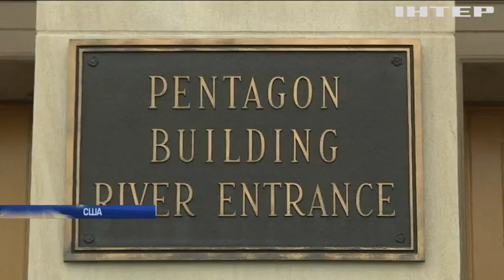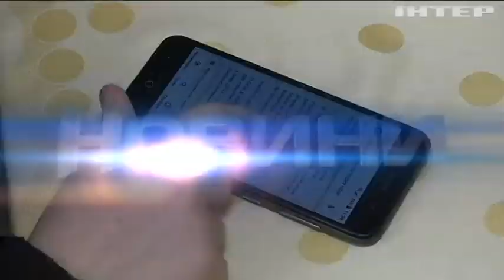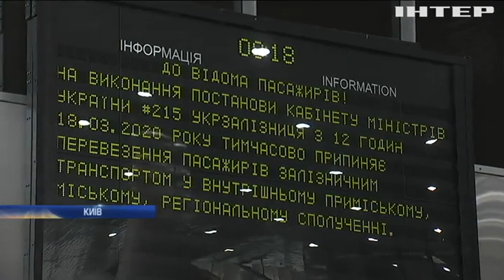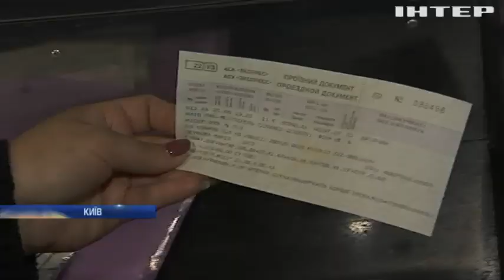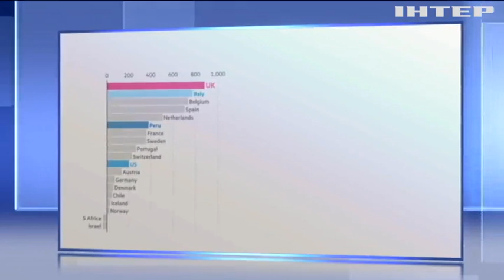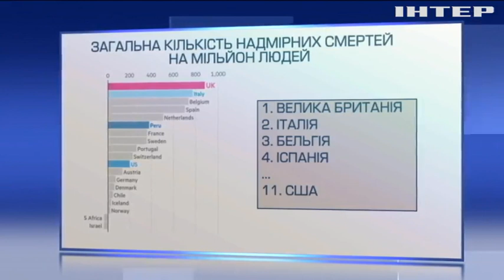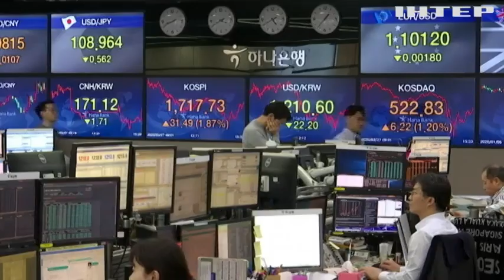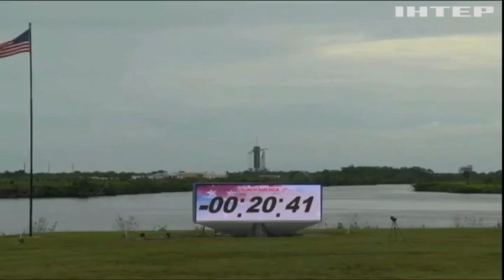Новости 17:45, выпуск за 28 мая 2020 года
Дивіться у цьому випуску: США виділять Україні $125 млн військової допомоги. Карантин змусив українців більше платити через інтернет. "Укрзалізниця" готується до виходу із карантину.